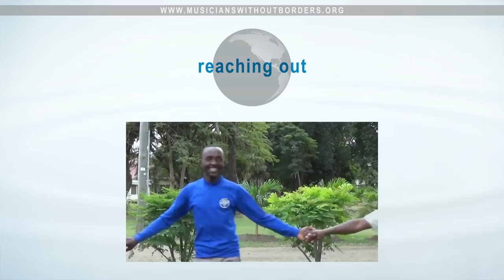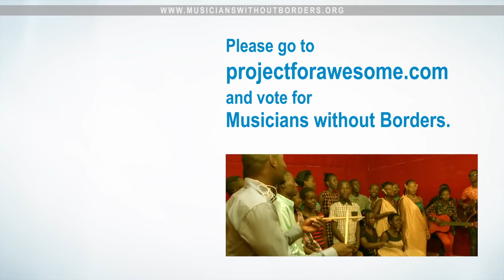Project for Awesome 2015 | Musicians Without Borders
Musicians Without Borders - War Divides, Music Connects
We use music to bridge divides, connect communities and heal the wounds of war.

This video was made with the help of a good friend - who is a professional filmmaker - and who generously donated his time and expertise to help our cause. Thank you so much (you know who you are)!

Liefs, Anna